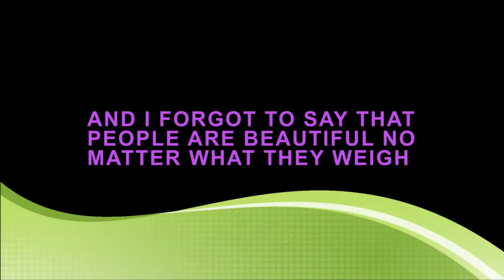WHAT I THINK OF OVERWEIGHT PEOPLE